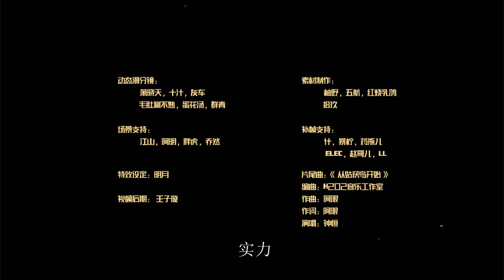⚡ 【新番上線】《最强閻浮行走/All Starts with Ubume》第二季 第5集 EP05